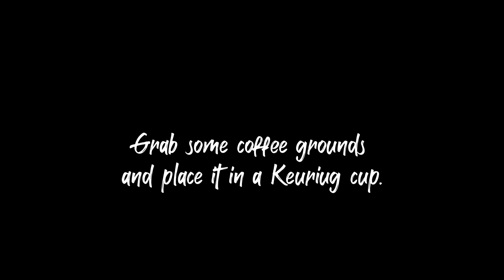Miller Instructional audio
How-to instructional video with audio and graphics.
Video for J447 Video for Multimedia class; Assoc. Prof. Denise McGill; University of South Carolina; School of Journalism & Mass Communications.